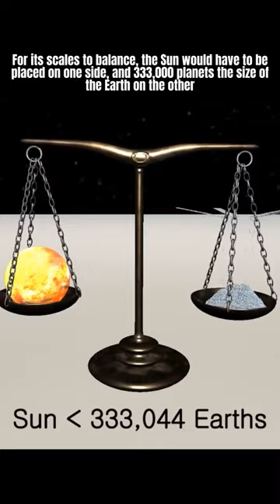Do you know how much the sun weighs?